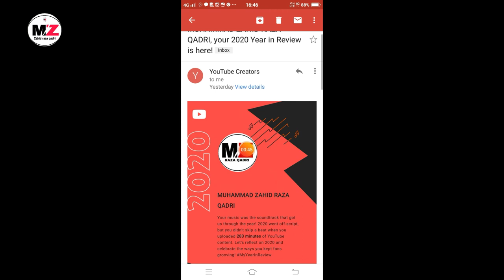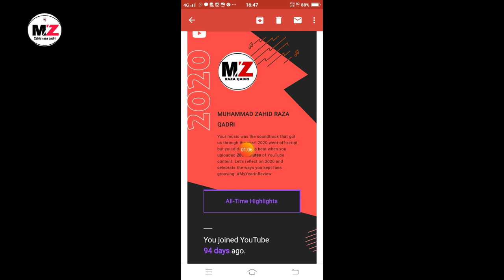your 2020 yere in review is here YouTube ne mail kiya iska matlab keya hai in hindi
YouTube mail kiya
iska matlab keya hai is video me aap janege

यूटयूब ने जो मेल किया है तो इसमे आपकी मेहनत को सफल किया है आपकी मेहनत का सफल है और कुछ नहीं है